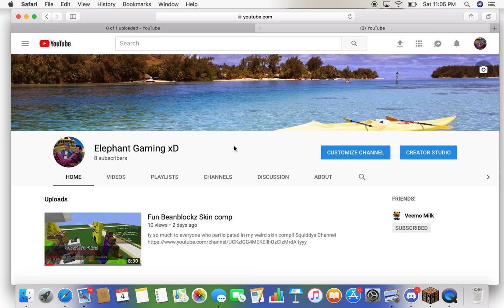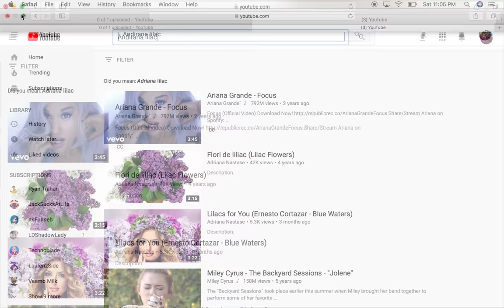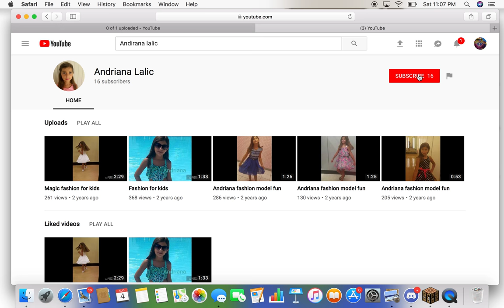beanblockz color corners xD